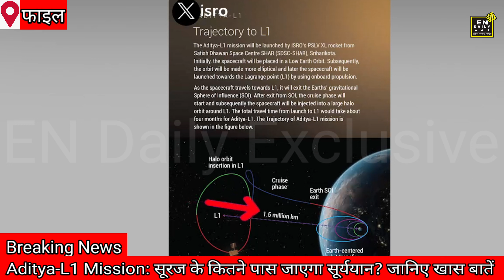Aditya-L1 Mission: सूरज के कितने पास जाएगा सूर्ययान? जानिए खास बातें aditya-L1mission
चांद के दक्षिणी ध्रुव पर कामयाबी का झंडा गाड़ने के बाद भारत अब सूरज के दीदार करने की तैयारी कर रहा है.धरती के गुरुत्वाकर्षण से बहुत दूर भारतीय विज्ञान का एक यान देश के सपनों के पंख लगाए असंभव के धरातल के करीब पहुंचने का इरादा कर चुका है.चंद्रयान 3 की सफल लैंडिंग के बाद इसरो ने अब सूरज की तरफ यान भेजने की तैयारी की है.ये भारत का पहला सौर मिशन है.इस मिशन का नाम है आदित्य-L1 इसकी लॉन्चिंग 2 सितम्बर को श्रीहरिकोटा सतीश धवन स्पेस सेंटर से होगी.सूर्य की निगरानी के लिए भेजे जा रहे इस यान के सभी पेलोड यानि उपकरणों को पूरी तरह से चेक किया जा चुका है. इस मिशन पर खर्च हुए है लगभग 378 करोड़ रुपए है.

आदित्य-L1 मिशन का उद्देश्य

सौरमंडल में पाए जाने वाले कण पृथ्वी की चुम्बकीये क्षेत्र में कैसे फंस जाते है.

सूर्य की लपटें धरती पर हमारे इलेक्ट्रॉनिक कम्युनिकेशन नेटवर्क पर कैसे असर डालती हैं

आदित्य मिशन सूरज के बिल्कुल पास नहीं जाएगा, क्योंकि ये संभव नहीं है.आदित्य मिशन धरती से 1.5 मिलियन किलोमीटर की दूरी पर रहेगा.आदित्य L1 में लगा कैमरा सूरज की HD फोटो लेगा, और सूर्य की वो तस्वीर दुनिया के सामने पेश करेगा,जिससे दुनिया अब तक अनजान है. पृथ्वी और सूरज के बीच की दूरी लगभग 15 करोड़ किलोमीटर है,और सूरज की किरणों को पृथ्वी पर पहुंचने में 8 मिनट का वक़्त लगता है
जहां पर  आदित्य L1 को तैनात किया जाएगा, उस जगह को L1 पॉइंट कहते हैं ये धरती से इसकी दूरी 15 लाख किलोमीटर है, इस जगह पर रहकर यान सूरज की आग से बर्बाद होने ने बचा रहेगा.

L1 पॉइंट किसे कहते हैं?

L1 पॉइंट सौरमंडल में वो जगह है जिसको लागरेंड पॉइंट कहते हैं, अंतरिक्ष में दो ग्रहों या सितारों के बीच में मौजूद खास पॉइंट को L1 पॉइंट कहते हैं. L1 पॉइंट पर दो ग्रहों या सितारों की ग्रेविटी चलते ऐसा क्षेत्र बन जाता है जहां कोई भी स्पेसक्राफ्ट कम एनर्जी खर्च किए एक ही जगह पर बना रह सकता है  वैज्ञानिकों की भाषा में इसे अंतरिक्ष में पार्किंग कहते हैं.इस पॉइंट पर मौजूद स्पेस क्राफ्ट को दोनों ही ग्रहों या सितारों की ग्रेविटी अपनी ओर खींच नहीं सकती.

आदित्य-L1 स्पेस क्राफ्ट लॉन्च होने के पूरे 4 महीने बाद सूरज पृथ्वी के सिस्टम में लागरेंड पॉइंट 1 तक पहुंचेगा, ये पहला मिशन होगा जिससे हम सूरज के बारे में जानकारी लेंगे  खास बात ये है कि जहां आदित्य-L1 पहुंचेगा वहां सूर्य ग्रहण का भी असर नहीं पड़ता, यानी रिसर्च में कोई दिक्कत नहीं होगी. भारत की कोशिश ये है कि हम दुनिया के उन चुनिंदा  देशों में शामिल हो जाएं जो पहली कोशिश में ही L1 पॉइंट पर पहुंच चुके हैं.

chandrayaan 3
moon
sun mission
moon mission
science
science & technology
technology
mission sun
mission moon
mission mars